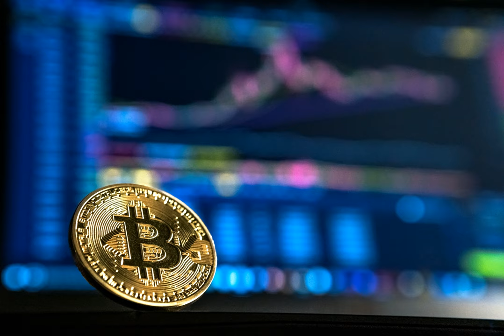cryptocurrency - When Can Cryptocurrency Cease to Exist?